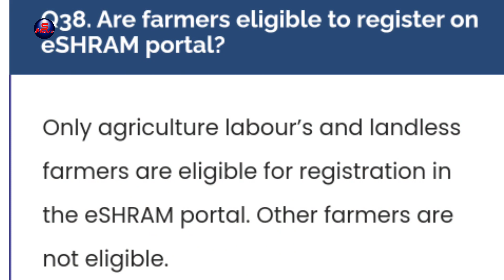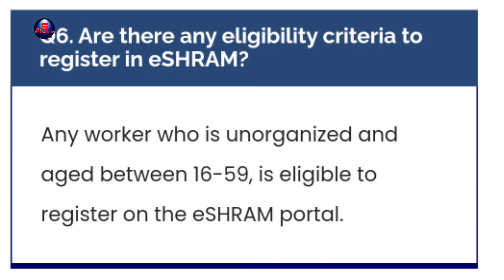किसान बनवा सकता है e-SHRAM कार्ड, csc wale kitna paisa leta hai e shram card banwane ka, labor card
kya farmer (Kisan) apply kar sakte hai e shram card ke liye, csc center wale kitna paisa leta hai e shram card banwane ka, kis age tak ke Shramik e shram card banwa sakte hai, e shram card banwane ka kitna paisa lagta hai, govt hamare bank account se koi paisa karegi e shram card banne ke bad.